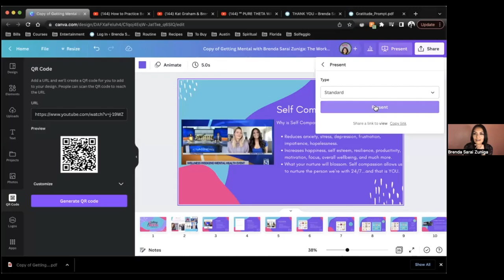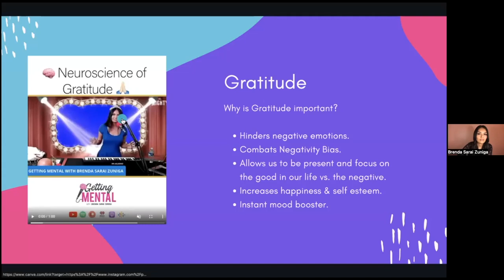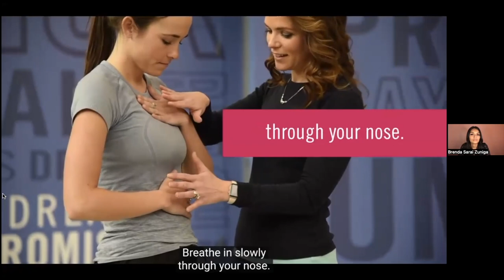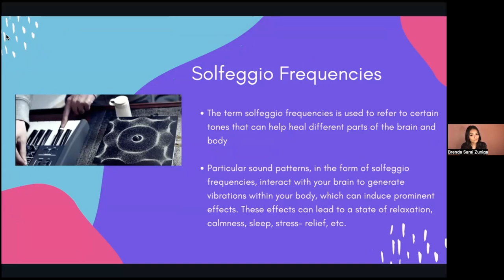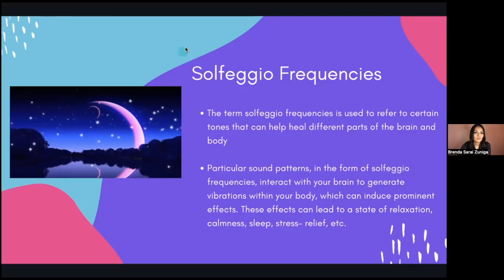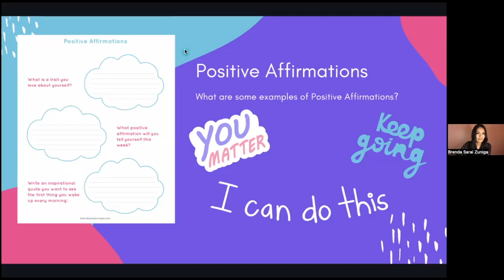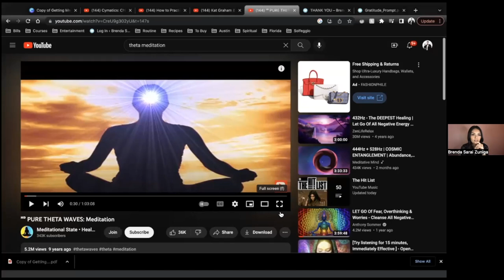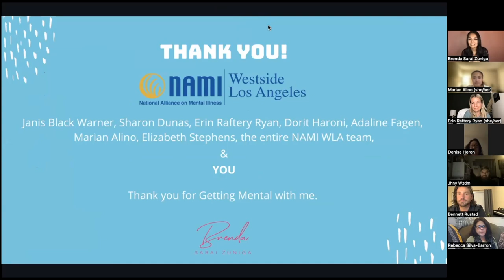January 2023 Janis Black Warner Speaker Series featuring guest Dr. Mark Ragins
Our March speaker is psychiatrist Dr. Mark Ragins, author of “Journeys Beyond the Frontier: A Rebellious Guide to Psychosis and Other Extraordinary Experiences,” and a street psychologist  who provides outreach to unhoused community members with a mobile clinic. His presentation: “Recovery Perspectives of Homelessness and Mental Illness.”